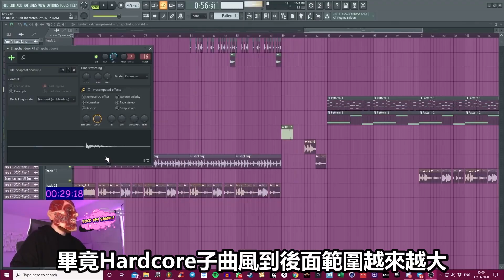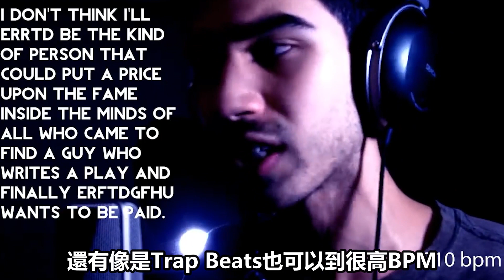你知道自己到底聽多少BPM的歌嗎??